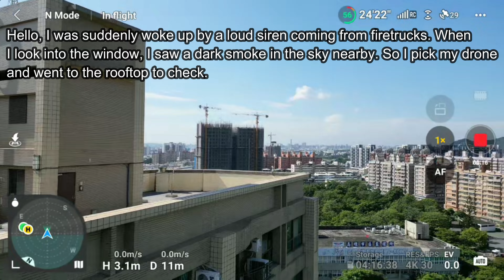BUILDING FIRE CAPTURED BY DJI MINI 3 PRO DRONE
Hello guys, building fire was captured by my DJI mini 3 pro drone.

2.  "its fair use" No copyright is claimed and to the extent  that material may appear to be infringed , I assert that such alleged infringement is permissible under U.S. and Philippine copyright law. If you believe material have been used in an unauthorized manner, please contact the poster.
3. This Video is not associated with any company or products mentioned on the video.
4. No intention to infringe photos or audio used in this video.